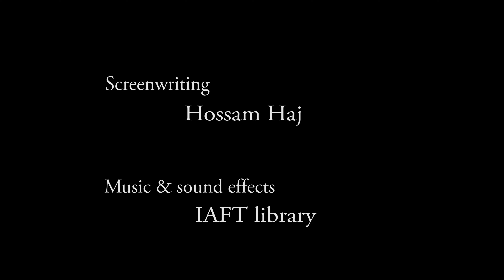The last time - أخر مره (Farah Bsieso)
Two women are risking their lives and the lives of their children in order to escape from destruction and wars in their home countries in search of liberty and security and achieve their dreams in the future for their children.

Casting:
Farah Besieso
Rania Elfaham
Saif Haj
Steven Seminara